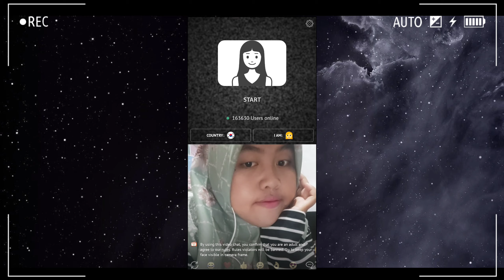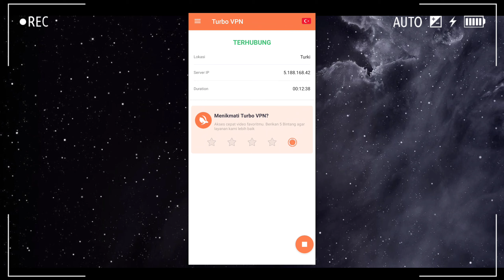Cara Main Ome TV ketemu bule - Ome TV ketemu orang luar negeri - Omegle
Hai everyone! gimana kabarnya?
ketemu lagi sama aku, hari ini mau kasih tau cara setting ome TV biar ketemu orang luar nih. selamat menonton gaiss!

video ini tentang: setting ome tv vpn
cara setting ome tv server luar negeri
cara setting ome tv
setting kamera ome tv
cara setting ome tv server luar negeri di pc
setting ome tv luar negeri
cara setting kamera ome tv
cara setting ome tv internasional
cara setting kamera ome tv pc
ome tv apk
ome tv mod
ome tv adalah
ome tv versi lama
ome tv di iphone
ome tv twitter suhu
ome tv twitter
ome tv online
ome tv apk mod
ome tv aplikasi
ome tv apa
ome tv apk ios
ome tv artinya
ome tv apk jalan tikus
a ome.tv
ome tv browser
ome tv bacol
ome tv buatan mana
ome tv buat iphone
ome tv berasal dari negara mana
ome tv berbayar
ome tv buat apa
ome tv bahaya
ome tv chrome
ome tv cara
ome tv camera setting
ome tv code error 1
ome tv clone
ome tv change country
ome tv change camera
ome tv canada
ome tv download
ome tv di laptop
ome tv dari negara mana
ome tv desktop
ome tv daftar
ome tv di google
ome tv di app store
di ome tv
vcs di ome tv twitter
rasis di ome tv
di ban ome tv
prank di ome tv
pertanyaan di ome tv
ngeprank di ome tv
nyanyi di ome tv
ome tv error
ome tv efek
ome tv emulator
ome tv europe
ome tv email
ome tv england
ome tv efek kamera
ome tv extension
ome tv for iphone
ome tv fiki naki
ome tv free
ome tv for ios
ome tv for android
ome tv fiki
ome tv fiki naki dayana
ome tv filter
ome tv f
ome tv gratis
ome tv google
ome tv gak bisa
ome tv google drive
ome tv gak ada suaranya
ome tv google play
ome tv gdrive
ome tv ga bisa
ome gtv
ome tv hack
ome tv hack apk
ome tv hp
ome tv hack camera
ome tv harus login
ome tv hack kamera
ome tv hacker
ome tv habibie
ome tv internasional
ome tv internasional apk
ome tv internasional adalah
ome tv indonesia apk
ome tv internasional pc
ome tv iphone download
ome tv internasional online
ome tv internasional mod apk
ome tv jaman now twitter
ome tv japan server
ome tv join
ome tv jalan tikus
ome tv jumpscare
ome tv jak korzystac
ome tv jordan
ome tv jugendschutz
ome tv ketemu ular kasur
ome tv komputer
ome tv kazakhstan
ome tv ke ban
ome tv khusus iphone
ome tv kamera tidak bisa
ome tv keeps loading
ome tv korea apk
ome tv login
ome tv logo
ome tv logo png
ome tv login facebook
ome tv luar negeri tanpa vpn
ome tv lite
ome tv luar negeri pc
ome tv lawas
ome tv mod apk no banned 2021
ome tv mod server luar negeri
ome tv mod apk pure
ome tv masuk
ome tv mod apk terbaru
ome tv menghasilkan uang
ome tv mod wanita
ome tv nasional
ome tv new zealand
ome tv no login
ome tv negara lain
ome tv no login apk
ome tv ngakak
ome tv no app
ome tv no ban pc
https//n.ome.tv
ome tv online free
ome tv offline
ome tv online gratis
ome tv old version
ome tv ome tv
ome tv online luar negeri
ome tv online browser
o que é ome tv
o que e ome.tv
ome tv pro
ome tv pc
ome tv portugal
ome tv png
ome tv pap tt
ome tv prank
ome tv pro mod apk
ome tv polisi
ome.tv
ome tv quora
ome tv rusia apk
ome tv random
ome tv rusia server
ome tv review
ome tv ryzen
ome tv rasis
ome tv register
ome tv roblox
ome tv server luar
ome tv server rusia
ome tv streaming
ome tv server korea
ome tv suhu
ome tv saudi arabia
ome tv server luar negeri pc
ome tv socket connect error
is some tv ok for babies
ome.tv s
ome tv twitter kuntoro
ome tv tanpa aplikasi
ome tv twitter 2020
ome tv tanpa login apk
ome tv twitter new
ome tv tidak bisa
onet.tv
ome tv untuk iphone
ome tv uptodown
ome tv untuk apa
ome tv untuk ios
ome tv ular
ome tv untuk android
ome tv untuk pc
ome tv unlock
ome tv vcs twitter
ome tv vpn
ome tv versi 2019
ome tv vcs tweet
ome tv via web
ome tv vcs twitter 2020
ome tv versi mod
ome v tv
ome tv v lama
ome tv v 6.3.6
ome tv web
ome tv wikipedia
ome tv wik wik twitter
ome tv without login
ome tv web android
ome tv windows
ome tv with vpn
ome tv web apk
ome tv youtube
ome tv youtuber
ome tv you have denied access to your devices
ome tv yaitu
ome tv yt
ome tv yazılı sohbet
ome tv you have denied access
kemas pake z ome tv
problem z ome tv
jak korzystać z ome tv bez logowania
jak usunac bana z ome tv
jak usunac blokade z ome tv
jak wylogowac sie z ome tv
jak usunąć blokadę z ome tv
jak korzystać z ome tv
ome tv 0 pengguna online
ome tv 0 users online
ome tv old version 6.3 0
download ome tv 6.3 0
ome tv 17+
ome tv 17+ unbanned apk
ome tv windows 10
apk ome tv 17+
ome tv ios 13
ome tv ios 14
download ome tv win 10
android 1 ome tv